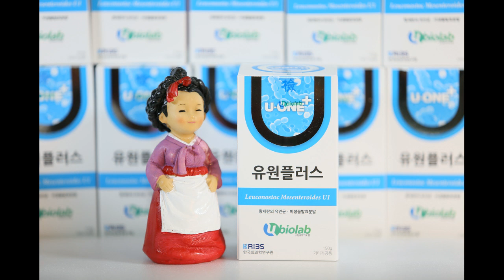사과식초는 약(藥)이 아닙니다. 그냥 음식입니다.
사과발효식초 문의가 참 많습니다.
사과식초 먹으면 무슨 무슨병이 나아지느냐고?